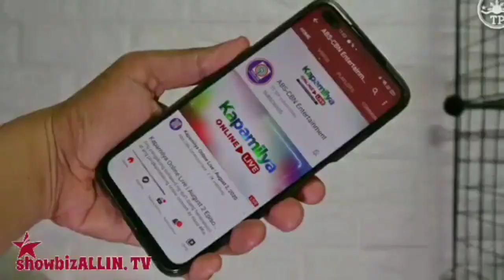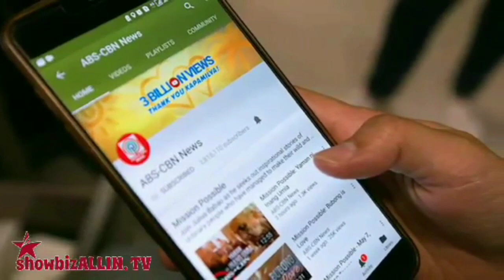ABS CBN NO. 1 YOUTUBE CHANNEL NA! GMA-7 BAKIT NGA BA HINDI NANGALAHATI?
Umabot na sa mahigit 32.7 Million subscribers ang naturang YouTube channel kung saan mayroon pang mahigit sa 40 Billion views, kumpara sa dati’y nangungunang channel sa asya.
Nahigitan na nga ng ABS-CBN Entertainment ang dating numero unong Workpoint Official at
Lalo pa umanong lumakas ang Kapamilya Online Live dahilan kung bakit nakamit na ngayon ng ABS-CBN Entertainment ang numero unong pwesto
 Samantalang ang GMA Network ay mayroon ngang  22.3 Million subscribers lamang.